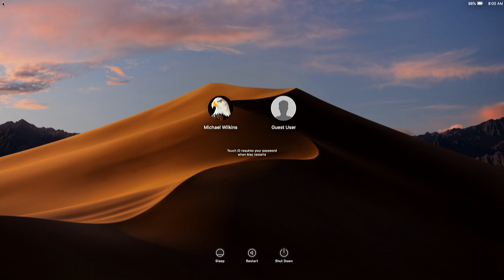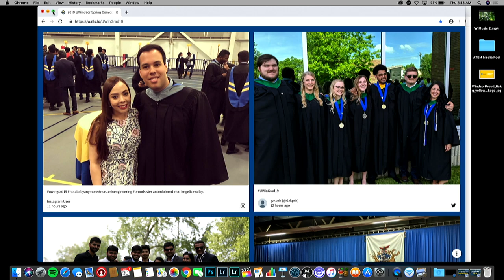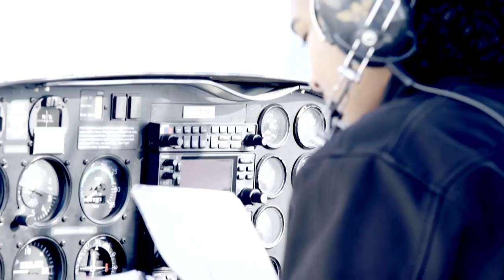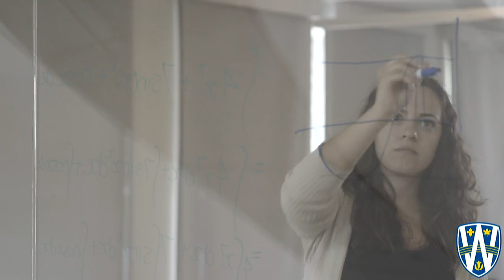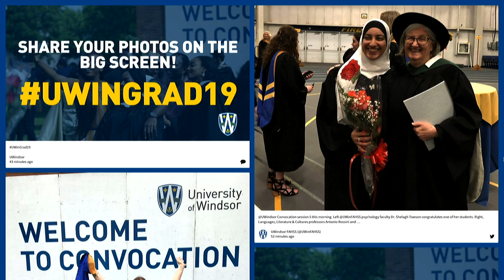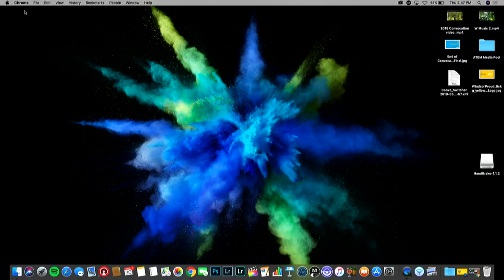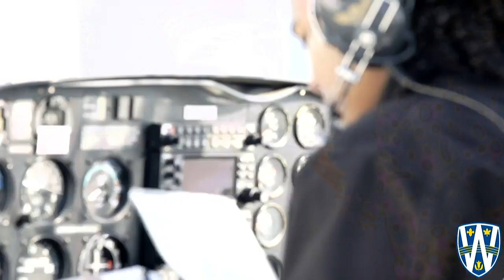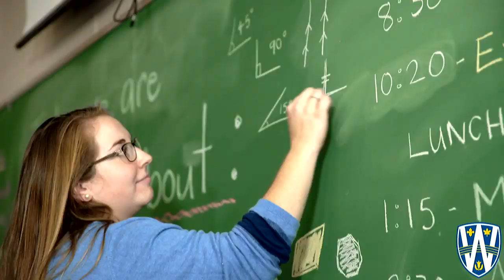uwindsor Live Stream Convocation 2019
The University of Windsor will live stream its 111th Convocation ceremonies in seven sessions.

Here is the schedule:

·        On Tuesday, May 28, at 10 a.m., Mary Jo Haddad will be installed as the Eighth Chancellor of the University of Windsor, and graduands of the Odette School of Business, and the Faculty of Graduate Studies will receive degrees;

·        On Tuesday, May 28, at 3 p.m., graduands of the Faculty of Science, and the Faculty of Graduate Studies will receive degrees, and Edward C. Lumley will receive an honorary Doctor of Laws degree;

·        On Wednesday, May 29, at 10 a.m., graduands of the Faculty of Engineering, and the Faculty of Graduate Studies will receive degrees and Datta Pillay will receive an honorary Doctor of Science degree;

·        On Thursday, May 30, at 10 a.m., graduands of the Faculty of Arts, Humanities and Social Sciences, and the Faculty of Graduate Studies will receive degrees and Sherry Cooper will receive an honorary Doctor of Laws degree;

·        On Thursday, May 30, at 3 p.m., graduands of the Faculty of Arts, Humanities and Social Sciences, and the Faculty of Graduate Studies will receive degrees and Tom McCamus will receive an honorary Doctor of Laws degree;

·        On Friday, May 31, at 10 a.m., graduands of the Faculty of Education, Faculty of Human Kinetics, Faculty of Nursing, and Faculty of Graduate Studies will receive degrees and Maureen Jensen will receive an honorary Doctor of Laws degree;

·        On Friday, May 31, at 3 p.m., graduands of the Faculty of Law will receive degrees and Agnes Di Leonardi will receive an honorary Doctor of Laws degree.